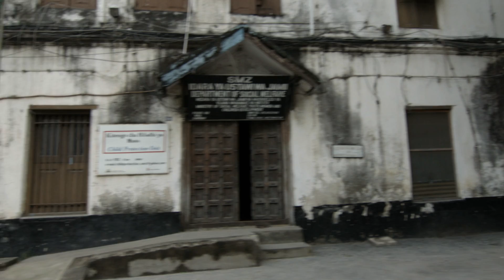Bendik Hofseth: Cosmopolitan